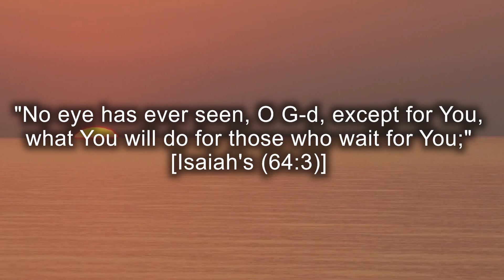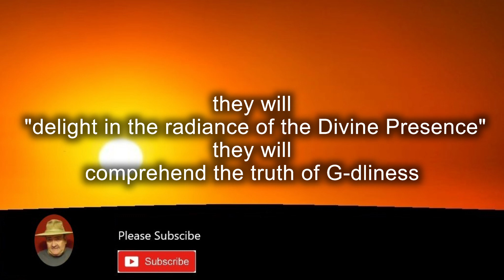The Joy of the World to Come. [Hashem, Blessed Be He]